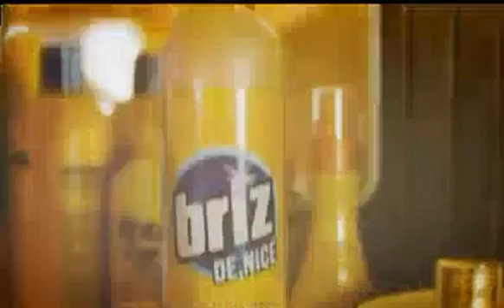BRICE NICE 3 hacked and streaming because of Jean Dujardin 2016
Brice de Nice 3 (on rappelle que Brice de Nice 2 n'existe pas, pour cause il a été cassé !) est en "Film Complet VF"Cinéma Le roi de la glisse revient dans Brice de Nice 3 Onze ans après le succès de Brice de Nice, le plus célèbre des surfeurs Brice 3 (remember that Brice 2 does not exist, because it was broken!) Is "Film Complet VF" Cinema King of sliding back into Brice 3 Eleven years after the success of Brice de Nice, the most famous surfers